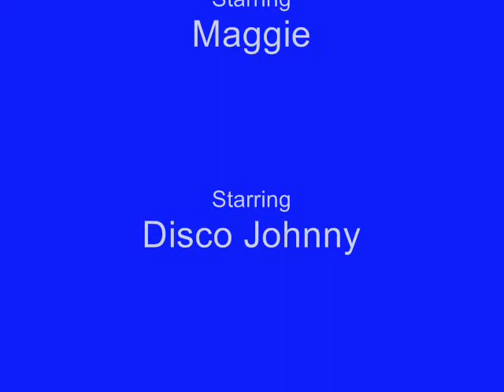FLORIDA TRIP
Evelyn Thomas Studio